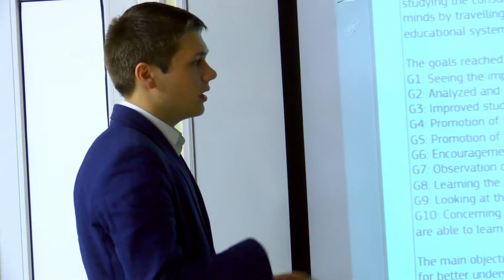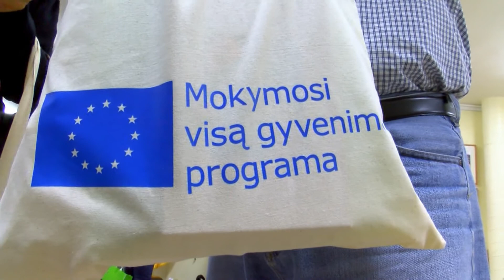Tarptautinis projektas Homo Economicus Lietuvoje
KTU Gimnazijoje vyko baigiamasis tarptautinio projekto „Homo Economicus" susitikimas. 2014 m. gegužės 6 d.